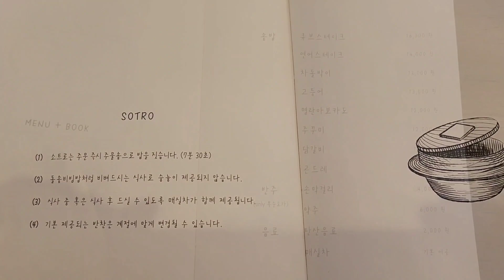밥맛 좋은 솥밥 먹으러 소트로 가요~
주소: 울산 울주군 언양읍 북문6길 5
          103호
영업시간: 10:30~20:30
                 15:00~17:00 브레이크타임
                  20:00라스트오더